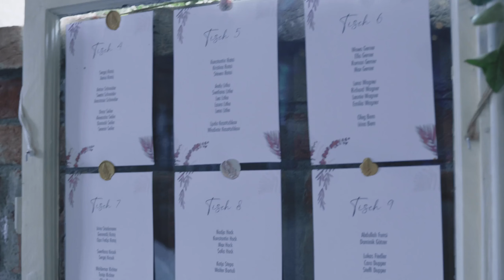Tamada auf Deutsch in Brandenburg an der Havel 2023 - jetzt für Ihre Hochzeit ❤️ bei Alexshow buchen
Tamada für Ihre anspruchsvolle Hochzeit in Brandenburg an der Havel auf akzentfreiem deutsch oder russisch.

Unsere Tamada stecken ein Stück Seele in jede Hochzeit in Brandenburg an der Havel und geben 100 % von uns. Während der Vorbereitungen besprechen wir alle Details der Hochzeit in Brandenburg an der Havel mit Ihnen, nach unserem ersten Treffen wird die Hochzeit viel einfacher und klarer werden.

Hochzeitsagentur:
„Alexshow - just love“